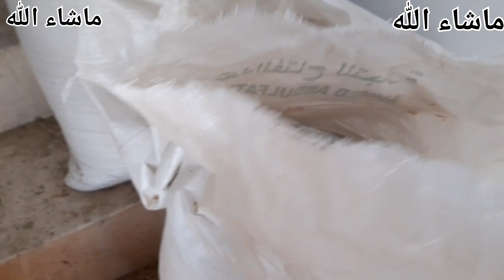My cute pet Goats , beautiful morning fun chat before breakfast animals goats @channel